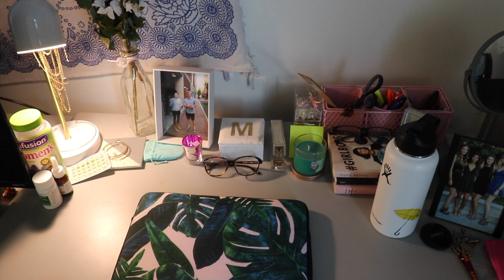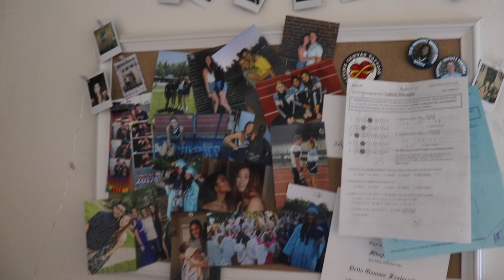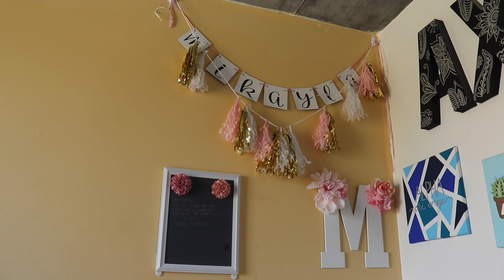College Dorm Tour - Arizona State University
Hello my lovely Sunshines! Here is my highly requested dorm tour!